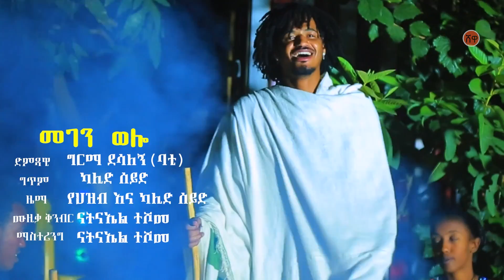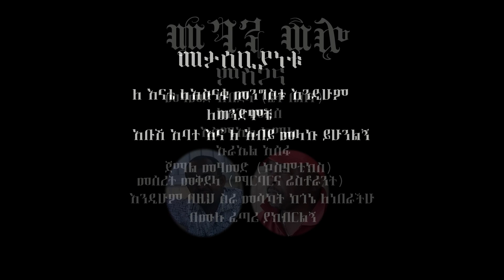Ethiopian Music : Girma Desalegn ግርማ ደሳለኝ (መገን ወሎ) - New Ethiopian Music 2022(Official Video)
Ethiopian music.